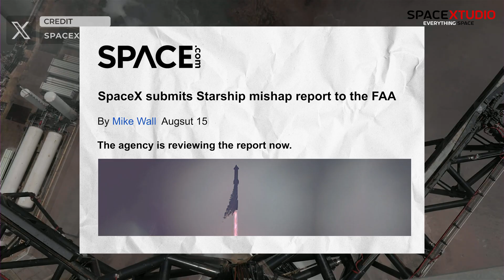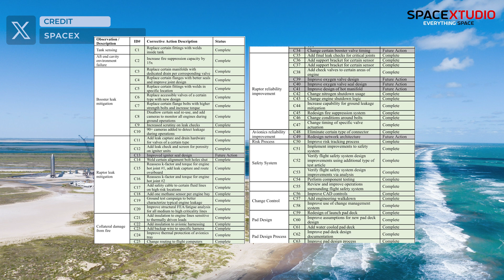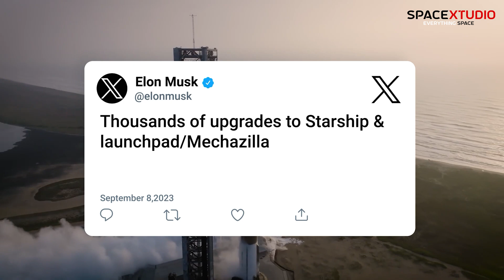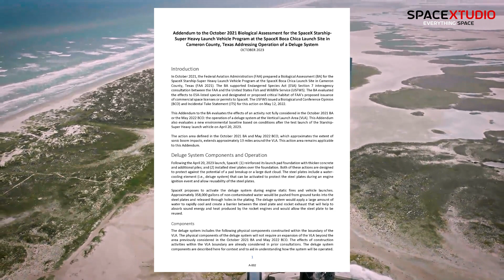(FINALLYY) FAA Gives SpaceX License to Launch Second Starship Flight | Launch in Less than 48 Hours.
SpaceX has been granted a license by the Federal Aviation Administration (FAA) to launch its second Starship flight. The company plans to launch the spacecraft from its Starbase facility in Texas as early as Friday.

The FAA granted the license after SpaceX met all of the agency's environmental and safety requirements. The company has been working for months to address concerns raised by the FAA, including reducing the risk of debris falling on populated areas.

The second Starship flight is a critical milestone for SpaceX as it develops its next-generation spacecraft. The company hopes to use Starship to transport humans to the Moon and Mars.